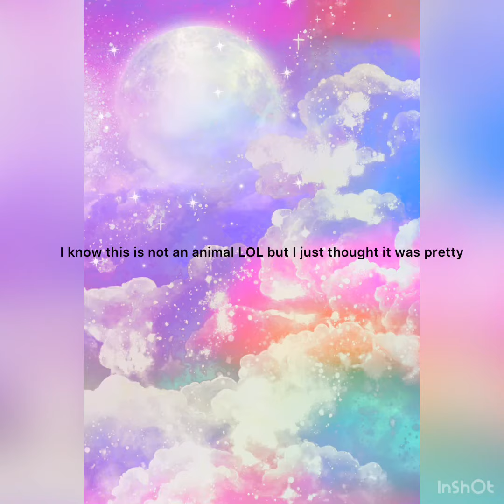n nkjbh jn Cute and pretty Animal Pictures